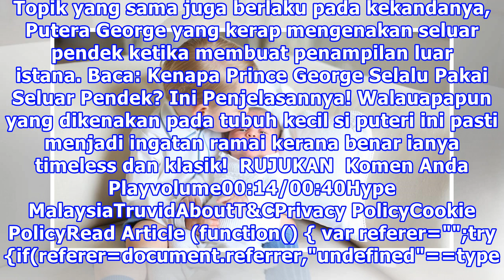Kenapa Princess Charlotte Suka Pakai Gaun Berbanding Baju Lain?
Alahai manisnya, alahai untungnya, alahai comelnya…itulah yang sering diungkapkan ketika mata menjamu gambar si puteri jauh dari tanah England. Sejak lahir pada tanggal 2 Mei 2015, Puteri Charlotte sudah pandai menarik perhatian media bukan sahaja pada wajah comelnya tapi keletah yang dipamerkan jik...